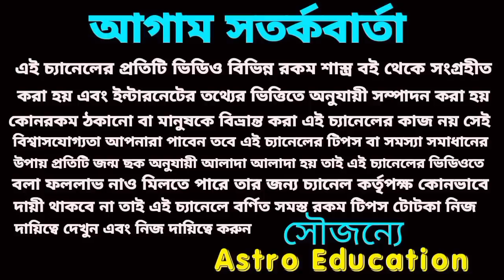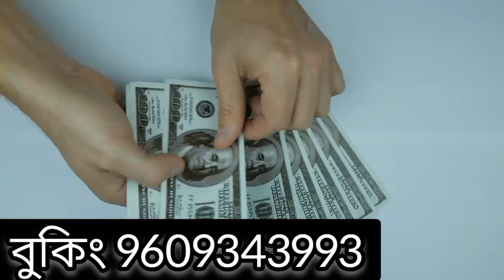12 January 2023 gift for 5 Rashi!